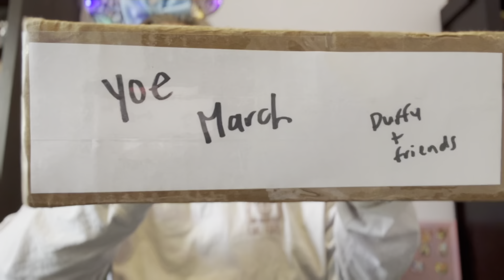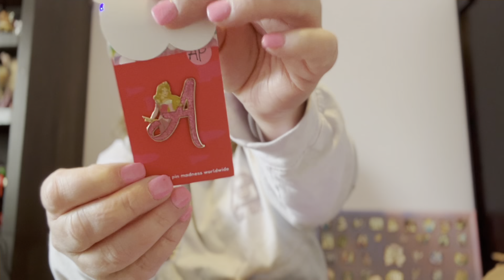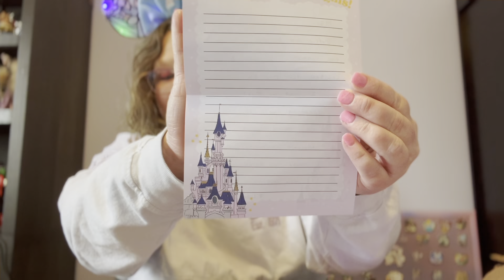Year of the Ear: March | DIY Minnie Ears | Duffy and Friends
It’s time for year of the ear!!! This months theme is Duffy and Friends.

Creators
The SisketEars

Participating Channels

Creatively Sandra

Earisistable Magic

Melodie Phoenix

Princess and the Bean

The Adorkables